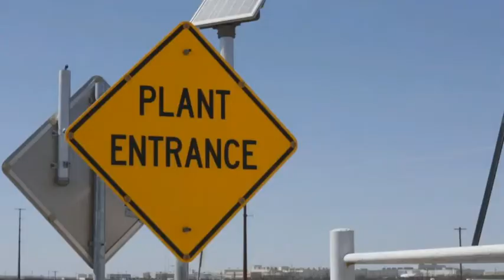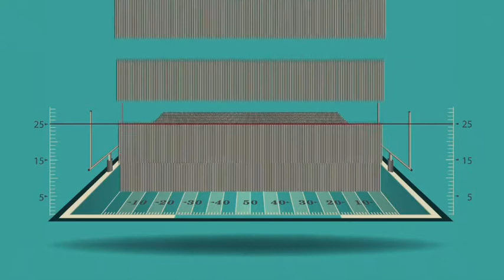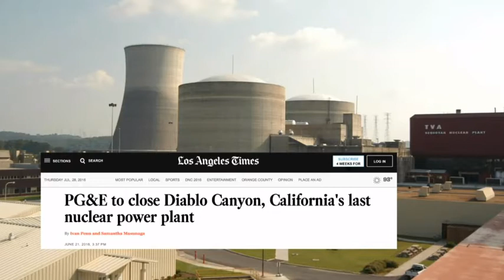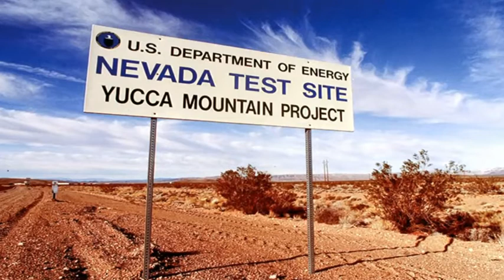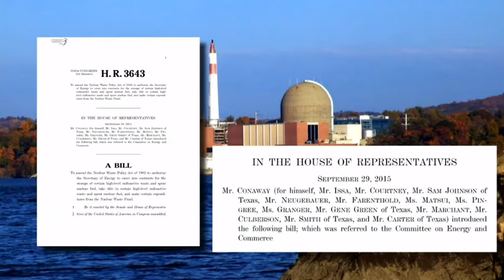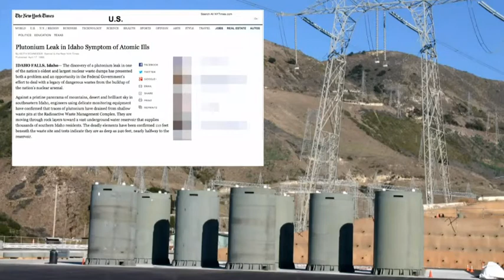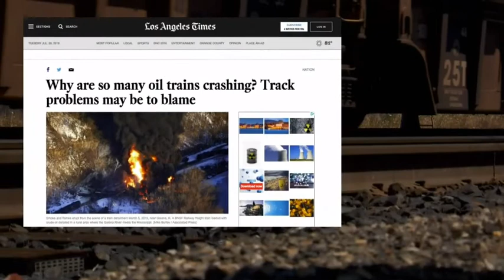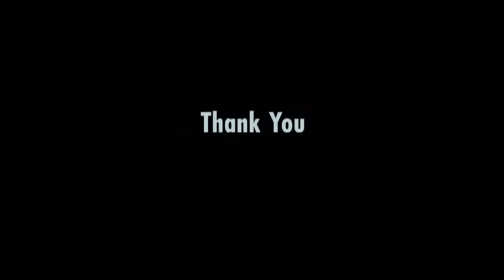Nuclear Waste Town - Andrews, Texas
As more nuclear power plants across the country close, communities like San Diego are grappling with where to store the nuclear waste long term. The federal government has not found a suitable site and many local communities worry about the risks. But the small town of Andrews, Texas is willing to take on long term storage - for a price. Aired January 10, 2017.